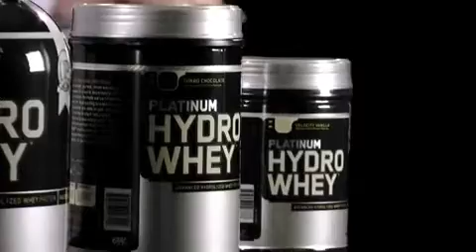Hydrowhey AVmov.mp4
O melhor whey do mercado.